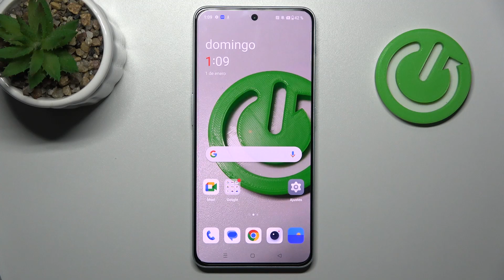Cómo cambiar la fecha y hora en ONEPLUS Nord N30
En este tutorial rápido, te mostraremos cómo cambiar la fecha, hora y zona horaria en tu ONEPLUS Nord N30. Aprenderás a ajustar estos parámetros según tu ubicación y preferencias para asegurarte de que tu dispositivo esté siempre actualizado.
Descubre cómo acceder a la configuración de fecha y hora en tu ONEPLUS Nord N30 y cómo sincronizar automáticamente con la hora local.

Pasos para ajustar la zona horaria en ONEPLUS Nord N30.
¿Cómo sincronizar automáticamente la hora en ONEPLUS Nord N30?
¿Cómo cambiar la hora en ONEPLUS Nord N30 si viajo?
¿Qué ajustes de fecha y hora puedo cambiar en ONEPLUS Nord N30?